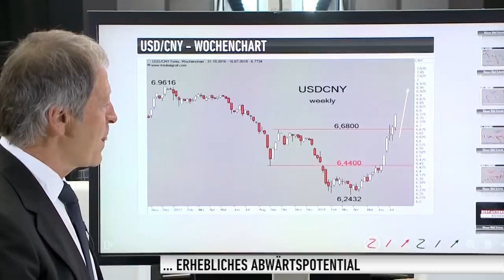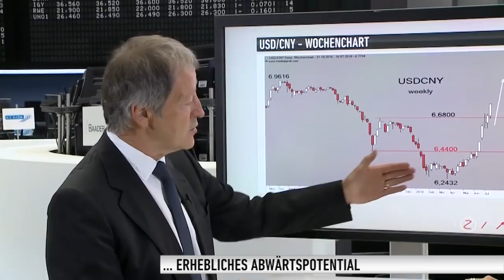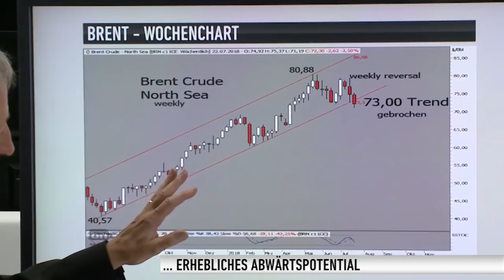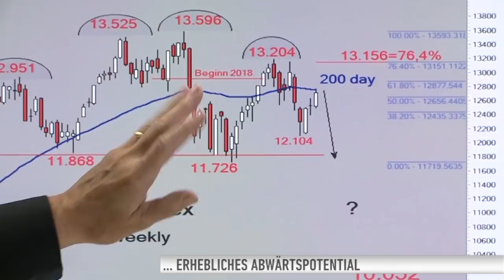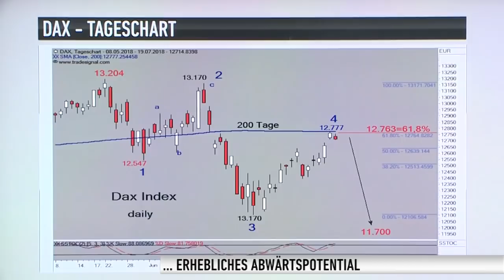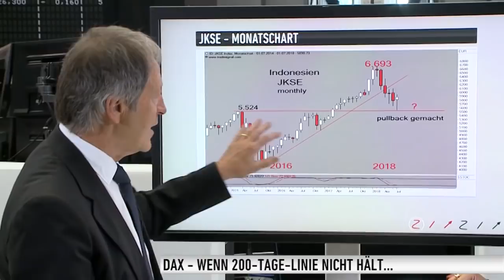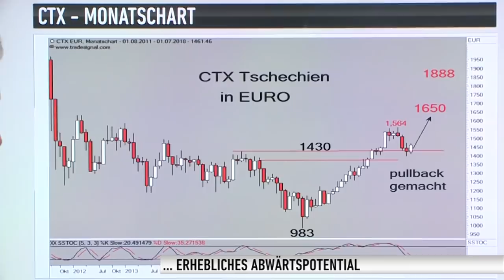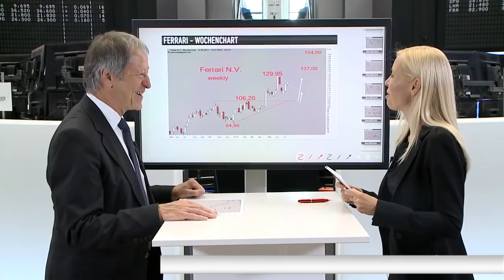Christoph Zwermann: Wenn der DAX den Kampf um die 200-Tage-Linie verliert...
Was, wenn der DAX die 200-Tage-Linie nicht wuppt? Und das mitten in den saisonal schwachen Monaten, mitten in den Handelskonflikten, mitten in der Berichtssaison? Fragen an Christoph Zwermann von Zwermann Financial.